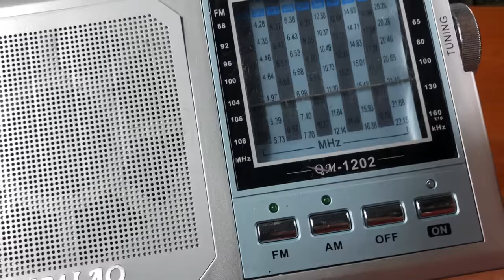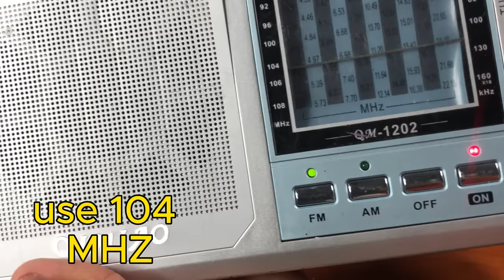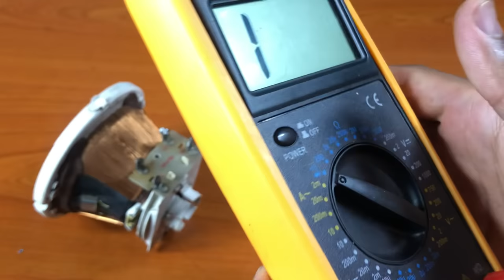I turn OLD radio into a powerful metal detector